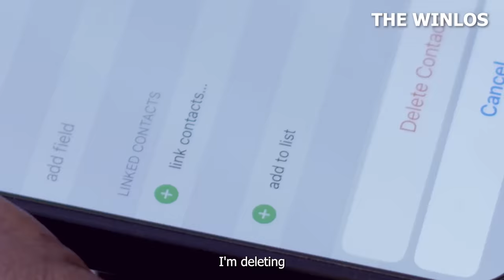She wanted to sleep with him after his new year's resolution